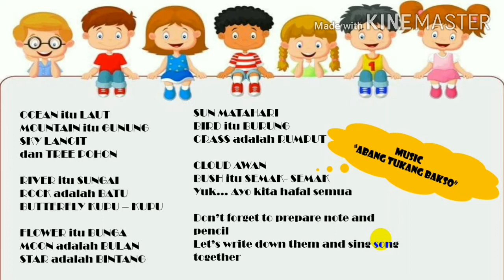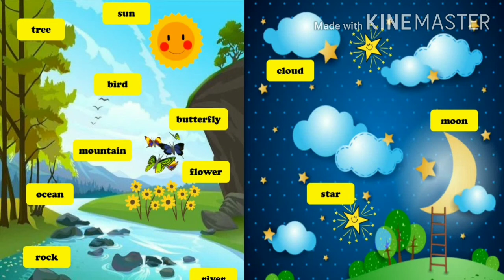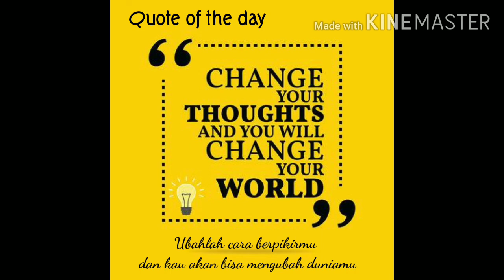For 1st Grade Students "Unit 2 My World / Vocabulary 1 (Kosakata 1)"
Materi sesuai dengan Buku Paket Our World Level 1 halaman 26-27